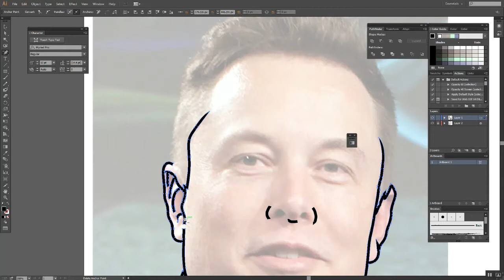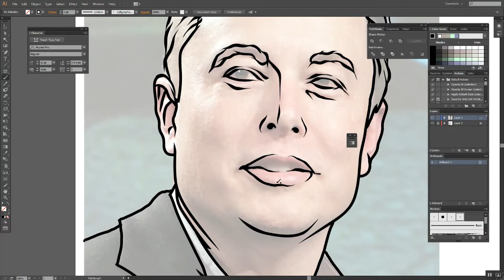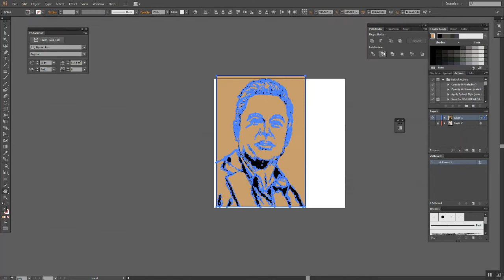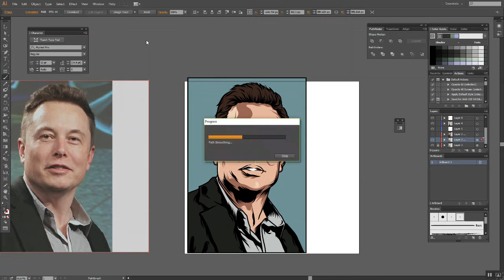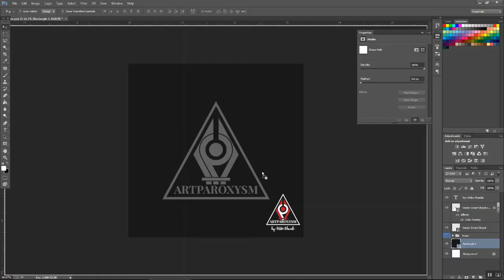How To Draw an Image into a Vintage Retro Cartoon Style in Illustrator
Upwork:
Skype ID:
nicos.abando20